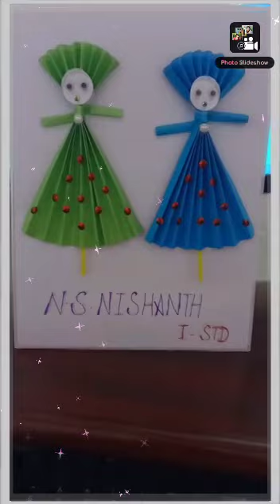Weekend Activity-Grade-1 (30.05.2020-31.05.2020)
Sri Vidya Mandir School Kannankurichi Salem-8